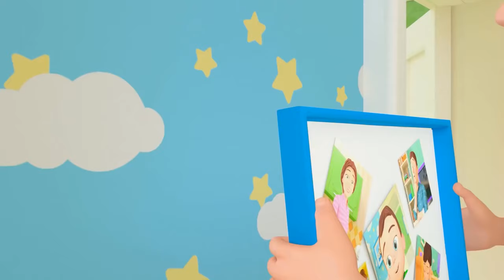Itsy Bitsy Spider Song - Newborn Baby songs - Nursery Rhymes & Kids Songs